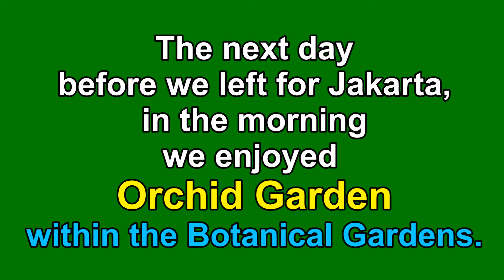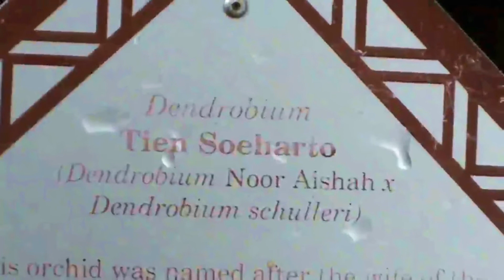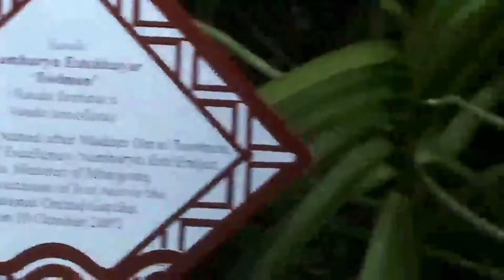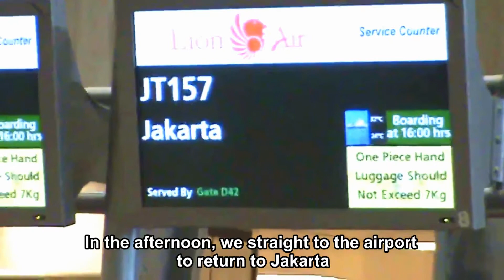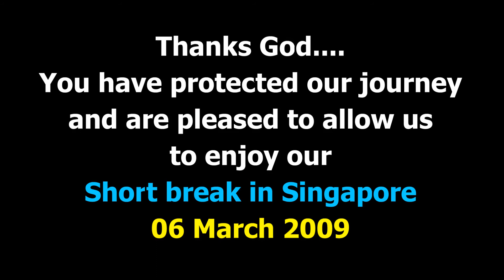ORCHID GARDEN within SINGAPORE BOTANIC GARDENS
The Singapore Botanic Garden is a 160-years-old Tropical Garden, located at the fringe of Singapore's Orchard Road Shopping District.

This Orchid Garden is located on the mid-western side of the Botanical Gardens, the hilly three hectares side. This orchid garden has a collection of more than 1000 species and 2000 hybrids of orchids. We were very satisfied very recommended to you.